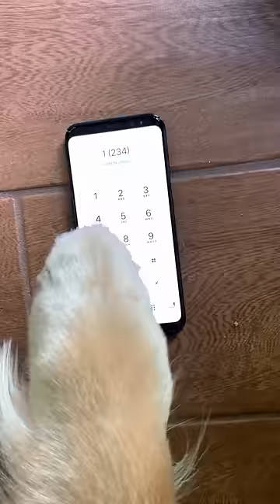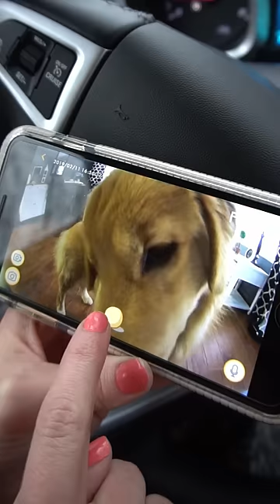My Dog Throws A Party!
This is what my dog does when we leave the house. Tucker CANNOT be trusted!!! hahahaha